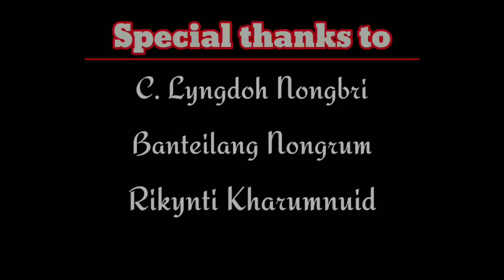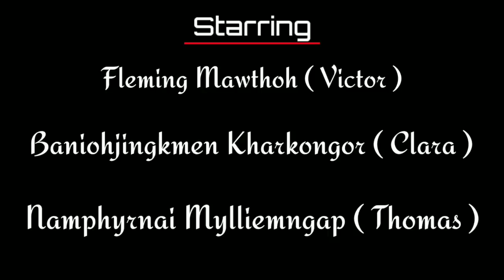Clara. ( The unexpected moment) Khasi Short love story.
Directed by - Nangkhraw Warshong
Music produced by - Eleazer Dkhar.
Produced by - Nangkhraw Warshong and Fleming Mawthoh
Script and videography by - Nangkhraw Warshong.
Starring by -
Fleming Mawthoh
Baniohjingkmen Kharkongor
Namphyrnai Mylliemngap
 Special thanks to
C. Lyngoh Nongbri
Banteilang Nongrum
Rikynti Kharumnuid
Charles Nongrum.